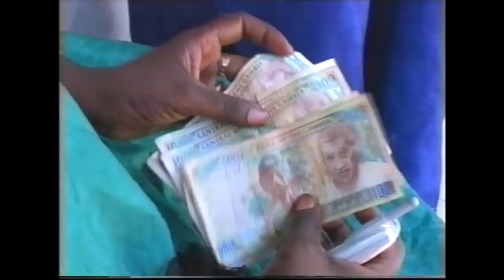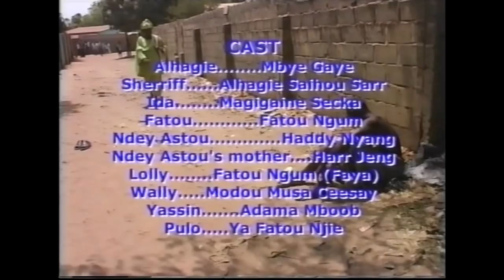Tass Yakarr Part 1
Gambian Movie 2003